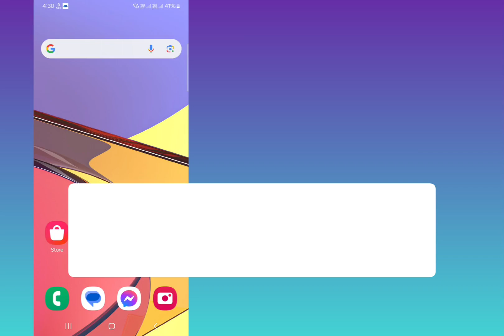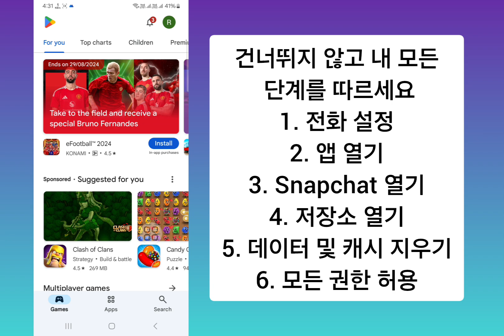Snapchat 미디어 업로드 문제 해결 방법(새로운 2024) | Snapchat에서 미디어 업로드 문제 숨기기